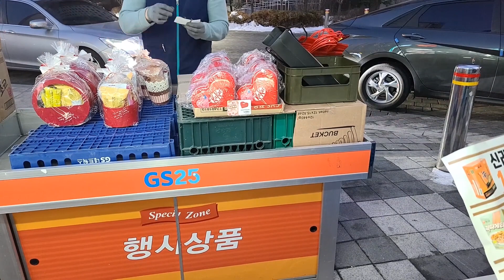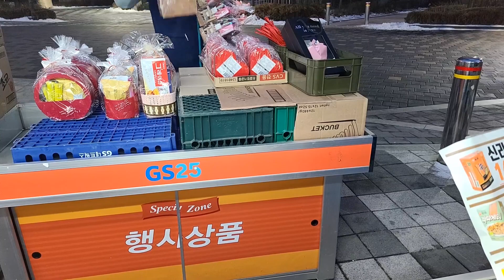[GS25]편의점 발렌타인데이 행사진열해보기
허리가 가출한이후 모든 생활이 힘들어졌습니다
시술도 받고 도수치료도 받아서 조금씩좋아지긴 하는데
빨리 다시 건강을 찾았으면 합니다.^^
그래도 일은 해야하니 발렌타인데이 행사진열을 시작했습니다..

참고로 다음날 비가오고 오늘은 눈이왔네..

"CLOVA Dubbing" "GS25" "발렌타인데이"